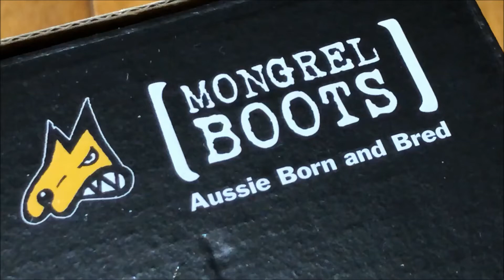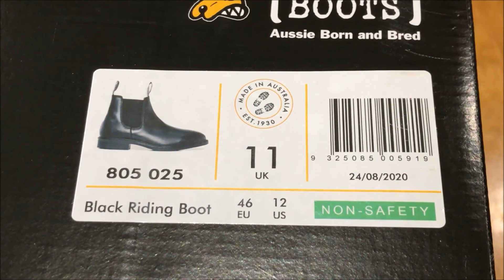Mongrel Black Riding Boots